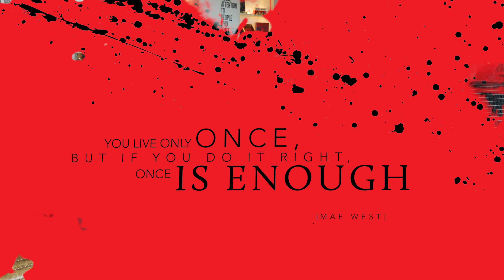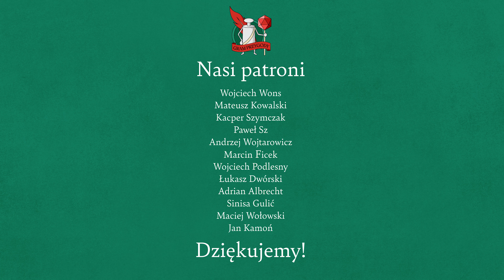Marko Djurdjevic - an exclusive interview with "Degenesis" creator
🔥Dołącz do nas i wspieraj epickie przygody! 💜 Zostań Patronem lub postaw nam Kawę ☕ – każda złotówka to więcej sesji i treści dla Ciebie!

Polskie napisy tłumaczone automatycznie, poprawimy po powrocie z urlopu... soon ;)

POŁĄCZ SIĘ Z NAMI!